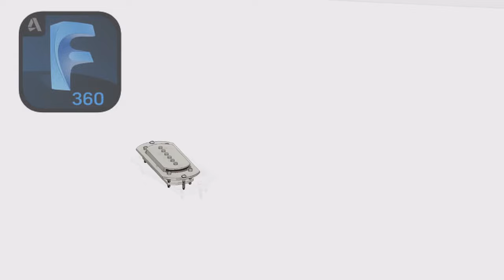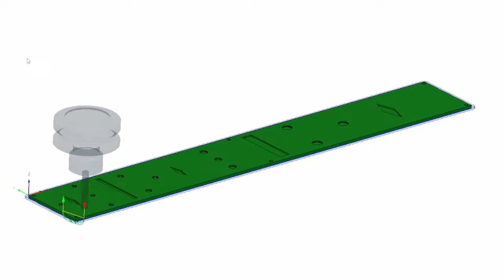Engineering a Masterpiece: The Balance Between Functionality and Aesthetics in Guitar Making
I am trying to reach a wider audience with my upcoming content. The principles of STEM are just as relevant to luthiery as handmade content. The scientific and engineering principles required to create precise and consistent products while improving troubleshooting are essential to me. Please let me know your thoughts.

These are some of the videos I enjoy, and that I used to guide the style of this video, they might appeal to you as well:

-Stay updated on our latest activities and discover unique content by following us on Facebook and Instagram. -I want to give a shoutout to Oak Studios for their amazing music. I decided to switch things up and try something new, and their music has really impressed me. If you're interested, you can check them out